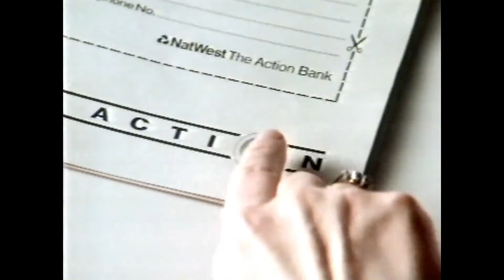Natwest Bank, Never Alone, New Businesses, TV Commercial 1988